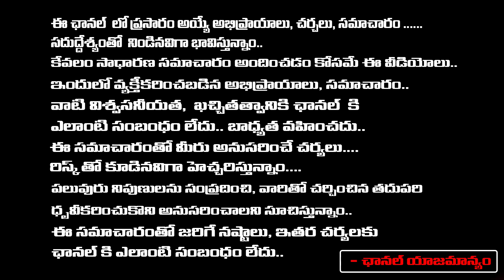Bigg Boss Himaja Arrested | First Telugu Digital